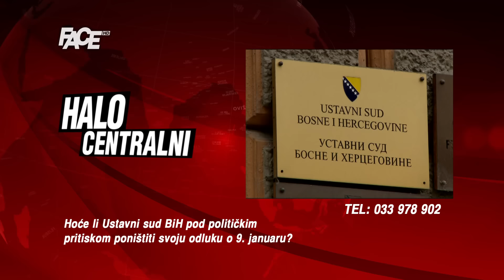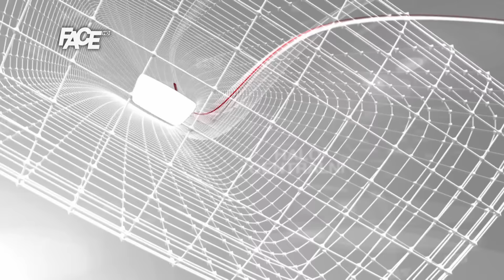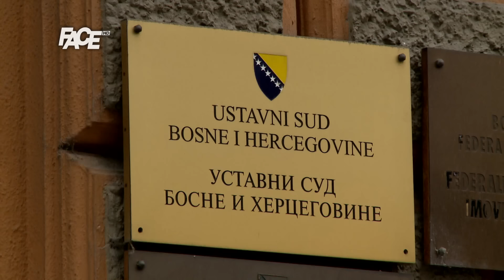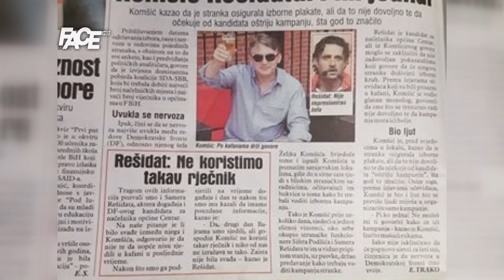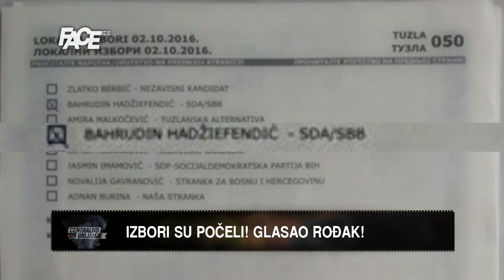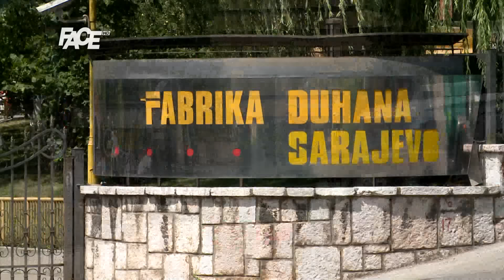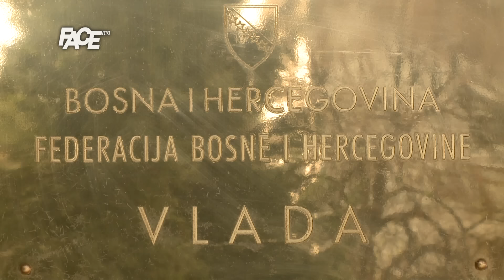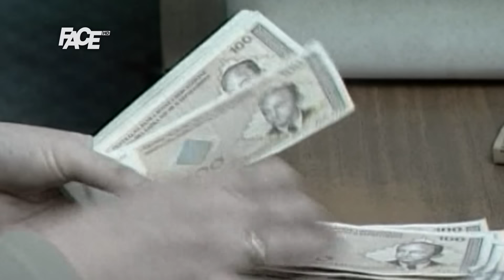CENTRALNI DNEVNIK - 16. 09. 2016.